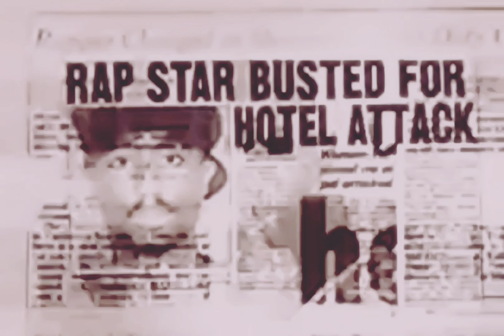2Pac - Let 'Em Have It (Hutch Mix)[HQ Extreme Bass Boosted][AE Audio Surround Sound Remastered] 4K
2Pac – Let Em Have It (OG Version 2) feat. Storm & Val Young

2Pac – Let Em Have It (OG Version 1) feat. Storm & Val Young

Date: July 10, 1996
Producer: LT Hutton
Studio: Can-Am Studios, Tarzana, California
Samples: Treacherous Three – The Body Rock

Credits
Featuring: SKG (USA)
Produced By: L.T. Hutton & Marlon Williams (Guitarist)
Written By: 2Pac, L.T. Hutton, SKG (USA), Honey (USA) & Marlon Williams (Guitarist)
Assistant Recording Engineer: Jaymz Hardy-Martin III
Recording Engineer: Keston Wright
Additional Vocals: Honey (USA)
Recording Location: Artisan Sound Recorders & Skip Saylor Recording
Publisher: Amaru Publishing, Big Simon Says Publishing, T-Funk Music, Universal Music Group, ARESA, LatinAutor, CMRRA, D..S Global Ltd & Associates, UBEM, Kobalt Music, ​peermusic & BMG
Performance Rights: ASCAP & BMI
Guitar: Marlon Williams (Guitarist)
Mixing Engineer: Cold 187um & Brian Springer
Mastering Engineer: Brian Gardner
Label: Amaru Entertainment, Death Row Records & Interscope Records
Recorded At: Can-Am Recorders (Tarzana, CA) & Skip Saylor Recording (Los Angeles)

Credits
Featuring: Val Young & Storm
Produced By: L.T. Hutton
Written By: Val Young, Storm & 2Pac
Recorded At: Can-Am Recorders
Release Date: 1996
Let Em Have It (Original Version) Samples
Body Rock by Treacherous Three
Let Em Have It (Original Version) Remixes
Let Em Have It (Hutch Mix) by 2Pac (Ft. SKG (USA)) & Let Em Have It (Committee Mix) by 2Pac (Ft. Lisa "Left Eye" Lopes)